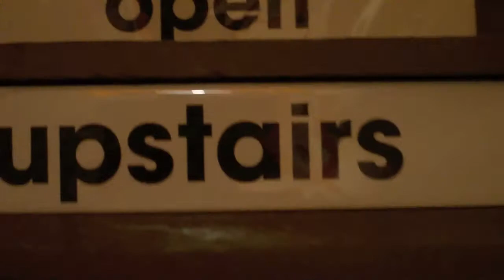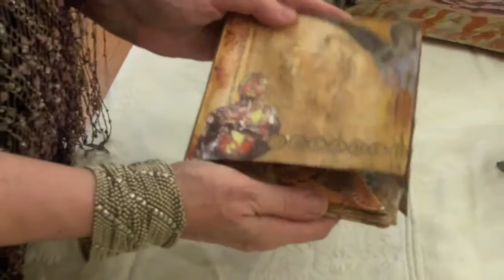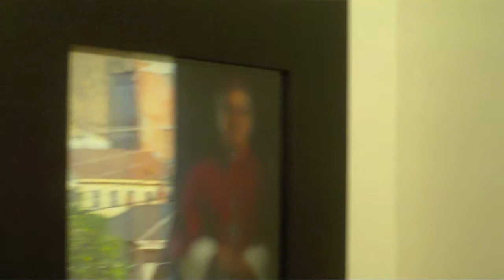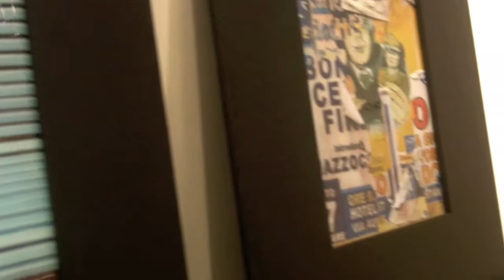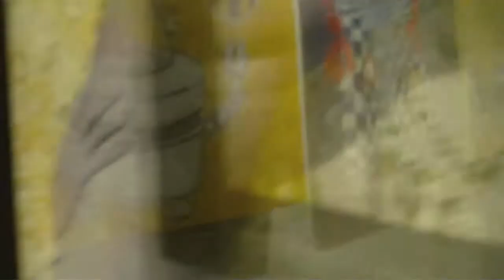art gallery Arc Studios San Francisco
People & artists & art & collectors at art opening San Francisco